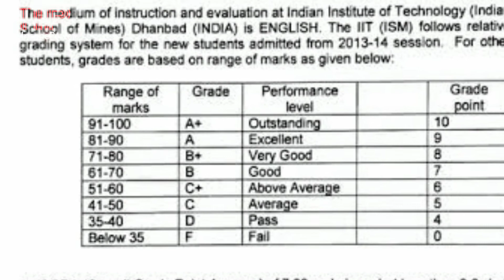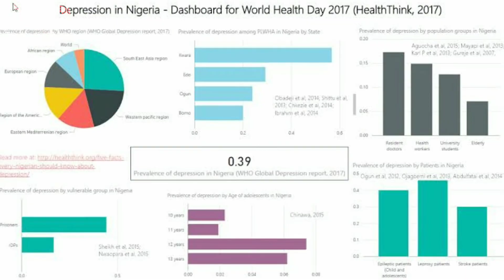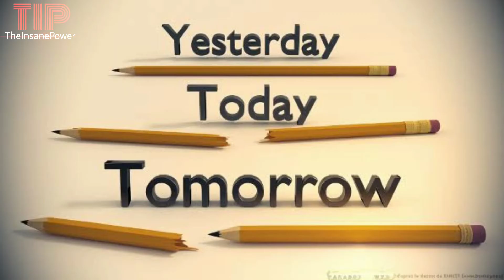Fight with Depression/ You are not Alone/Overcome Depression/ Motivational video/Positive vibes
Depression is classified as a mood disorder. It may be described as feelings of sadness, loss, or anger that interfere with a person’s everyday activities.
People experience depression in different ways. It may interfere with your daily work, resulting in lost time and lower productivity.

It can also influence relationships and some chronic health conditions.

Many factors can influence feelings of depression, as well as who develops the condition and who doesn’t.

The causes of depression are often tied to other elements of your health.

However, in many cases, healthcare providers are unable to determine what’s causing depression.

Don’t ignore symptoms of depression. If your mood doesn’t improve or gets worse, seek medical help. Depression is a serious mental health illness with the potential for complications.

Love from TIP The Insane POWER.

Written & Voice over :- Anil Swami.